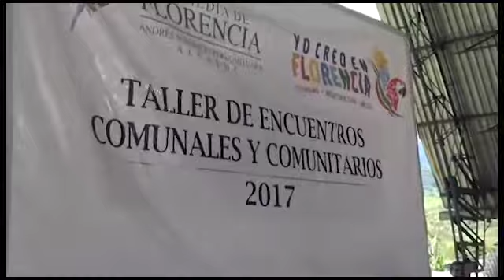Administración municipal de Florencia realizará importante inversión en varios polideportivos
Administración municipal de Florencia realizará importante inversión en varios polideportivos de la ciudad
Informa: Blaismir González